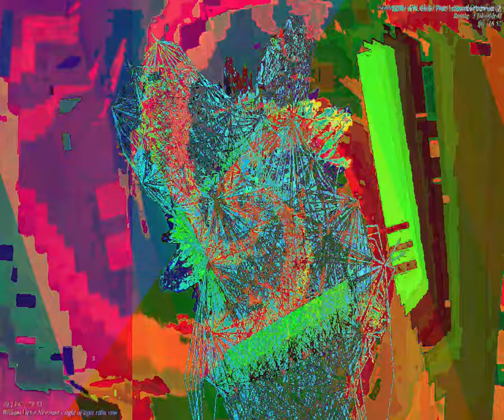[EPILEPSY WARNING] Movie 23 09 19 05h43m20s